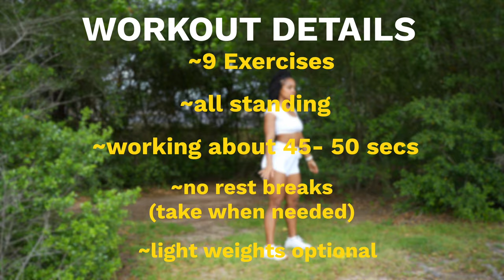12 MIN. HOURGLASS WORKOUT| beginner friendly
A low impact hourglass workout to cinch your waist, round your hips, & grow your butt! Repeat at least 2x in one session to increase results. Dumbbell weights are optional, but if you want to build some curves, I recommend adding them. I am using a set of 1lb/.45kg dumbbells here.

1. All of You by Overu
2. Ice Cream On My Nikes by FaZe Blaze
3. Buttercup by FaZe Blaze
4. 2022 by Lukas Got Lucky
5. Green Memories by FaZe H1ghSky1